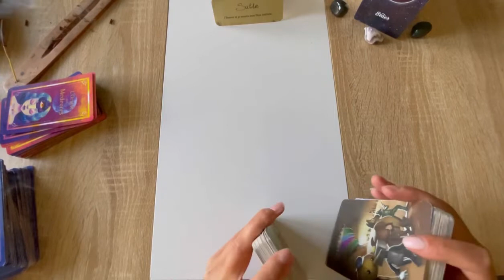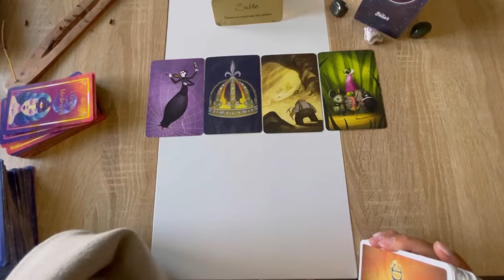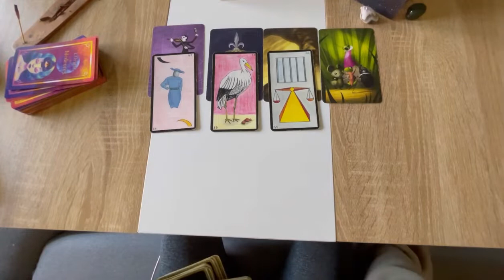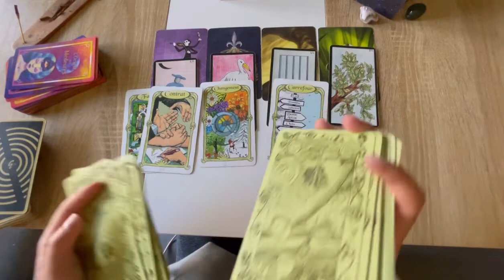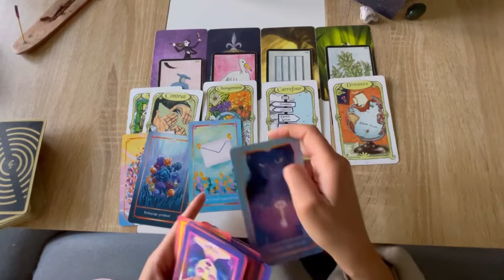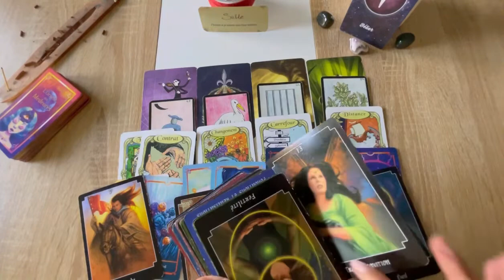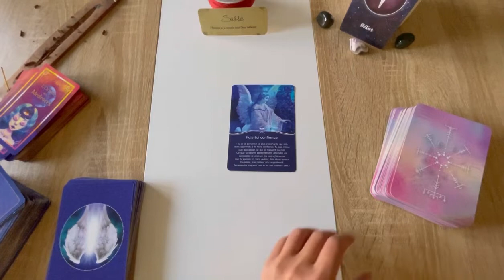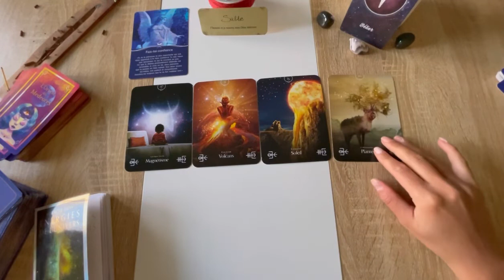♈️ BÉLIER - MARS 2022 - «Vous reprenez les choses en main ✋ »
On se retrouve aujourd'hui pour la guidance générale pour le mois de Mars 2022.
Prenez uniquement les messages qui résonnent en vous. Gardez votre libre arbitre sur ce qui est énoncé ici. Cela reste des guidances générales et ne peuvent pas parler à tout le monde.🙏
Je fais appel à votre bienveillance, au travers de vos commentaires. Je souhaite partager avec vous les clefs qui peuvent vous permettre d'avancer et d'obtenir des compréhension sur votre chemin de vie.
Si cela ne vous plaît pas, il est inutile de commenter, vous perdez votre énergie et ce n'est pas ce que je souhaite sur ma chaîne. ⚖
Oracles utilisés:
• le petit oracle des couleurs
• Dixit (jeu de société)
• L’oracle Ge
• L’oracle des energies de l’Univers

Vous pouvez aussi me retrouver sur instagram pour voir les énergies du jour, de la semaine et/ou du week-end sur : mademoisellecharlie_

Et sur tiktok : mademoisellecharlie

Je vous fais de gros bisous et merci pour vos encouragements et votre soutien 🙏

Mademoiselle Charlie 💫